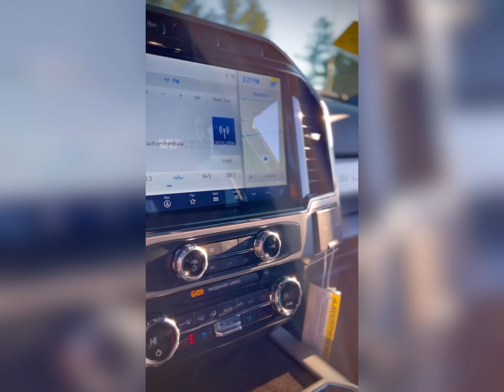2022 Ford F-350 DRW Lariat🔥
Check out this pre-owned F-350 DRW (Dual-Rear-Wheel) Lariat in Stone Grey!
It has a 6.7L (v8) Powerstroke Diesel Engine and a 10-speed Automatic Transmission in it.
Added options from the factory include the following:
-Preferred Equipment Package 628A
-6.7L Powerstroke (v8) Diesel Engine
-10-speed Automatic Transmission
-4.10 Ratio Limited Slip Axle
-All Weather w/o Carpet Mats
-Extended Running Boards (6, Chrome)
-14000# GVWR Package
-Vehicle Safe by Console Vault
-Skid Plates
-Snow Plow Prep Package
-5th Wheel Hitch Prep Package
-Quad Beam LED Headlights
-Rain Sensing Windshield Wipers
-Splash Guards (Front & Rear)
-Upfitter Switches
-332 AMP Alternator
-Universal Garage Door Opener
-Leather 40/Console/40 Seat
-Lariat Ultimate Package
LED Box Lighting
Remote Start System
Tailgate Step
Driver Memory Seating
Heated/Vented Front Seating